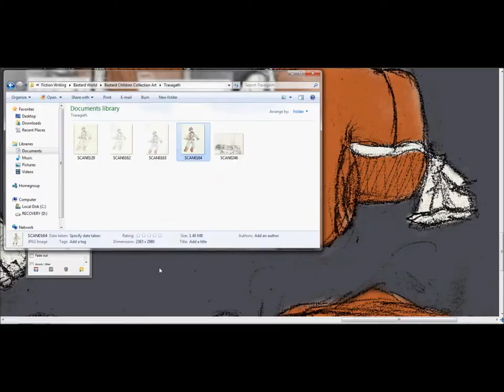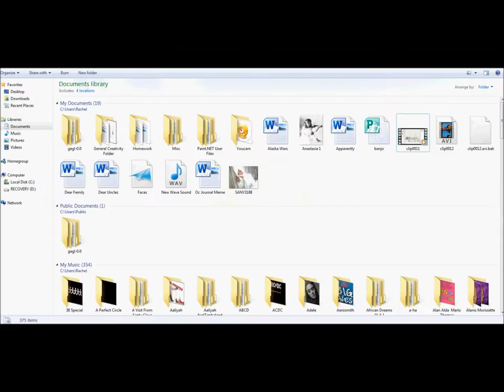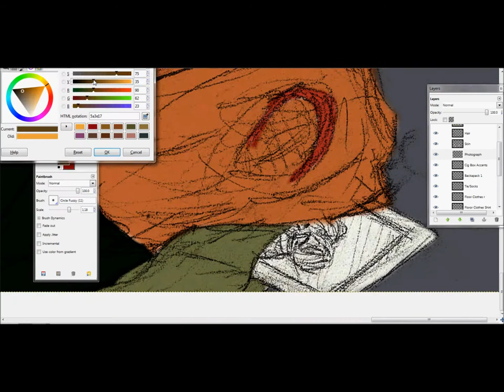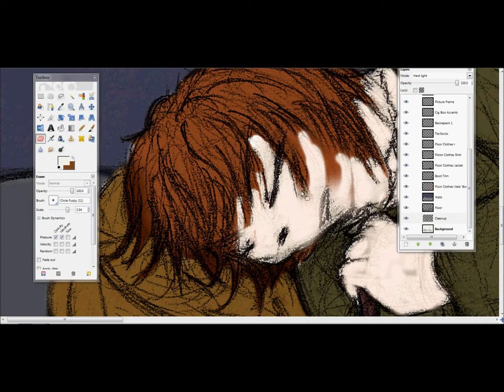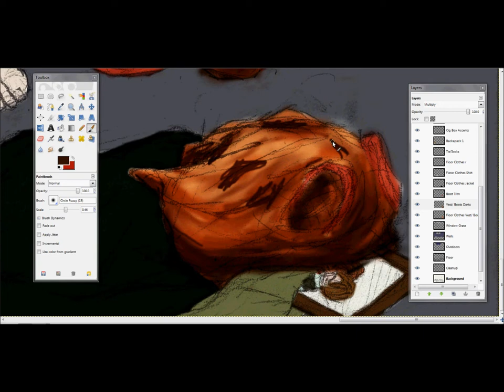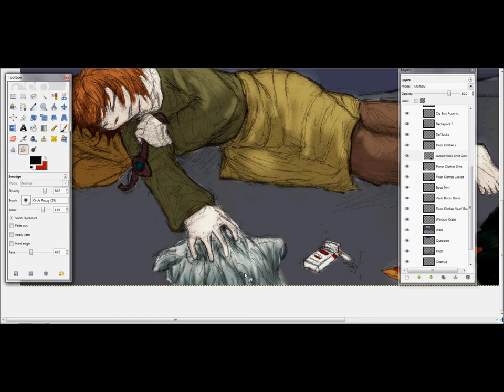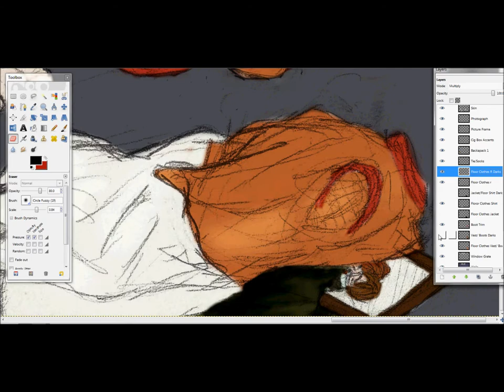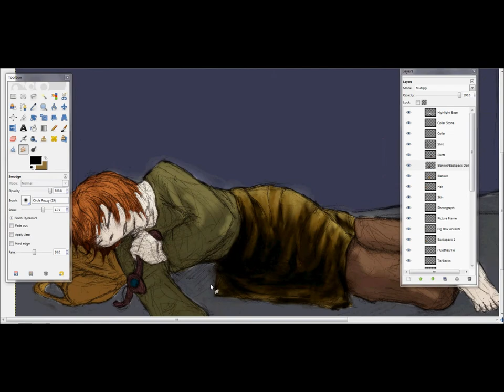These Lingering Dreams Speedpaint - Part 1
This drawing was done for a random DA contest that sounded like fun to do. It took me a LONG time to finish this. I'm pretty proud of it.

Anyways, Trax is my character, so don't touch her. Thanks.